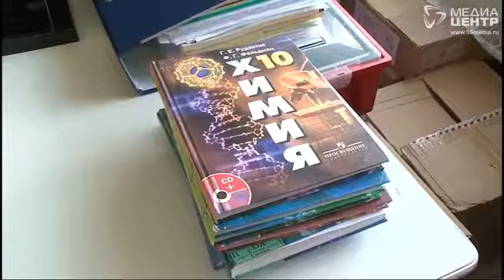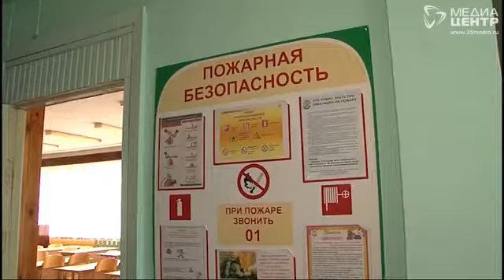Половина вологодских школ прошла проверку специальной комиссии без замечаний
Половина вологодских школ прошла проверку специальной комиссии без замечаний. Это предварительные итоги приемки образовательных учреждений к новому учебному году. Осмотр учебных заведений продолжается, в июльском списке - 30 школ.